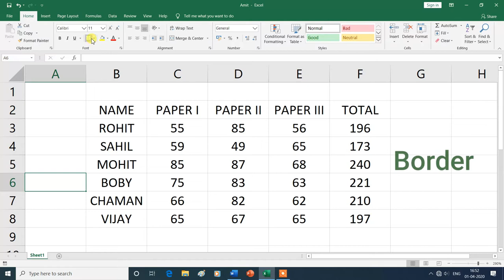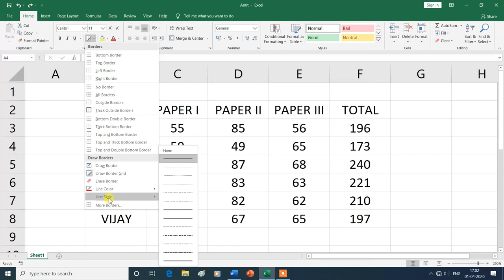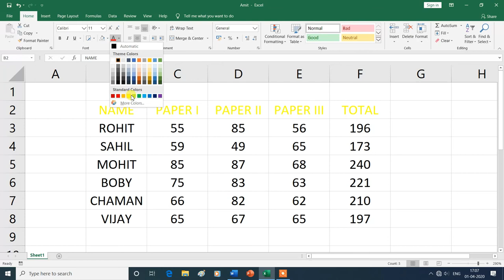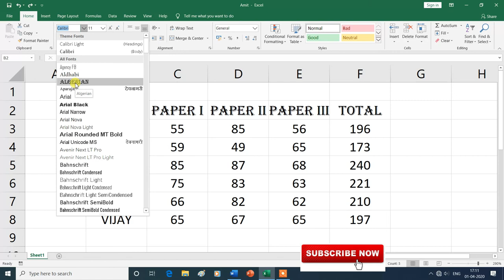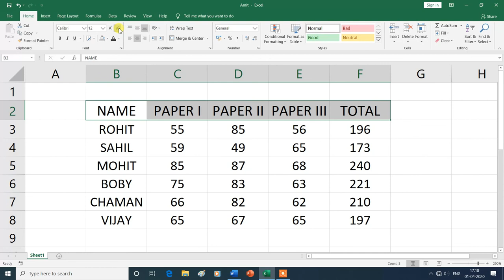Home Tab Font Group | Bold, Italic, Underline, Font Color, Fill Color, Font, etc |MS Excel|Hindi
In this video, you will learn about the Font Group (Bold, Italic, Underline, Font Color, Fill Color, Font, Font Size  Increase font size, decrease font size ) in Home Tab of MS Excel 2019, then thank you for watching this video from the beginning to the end.